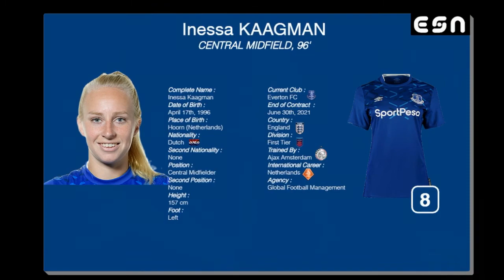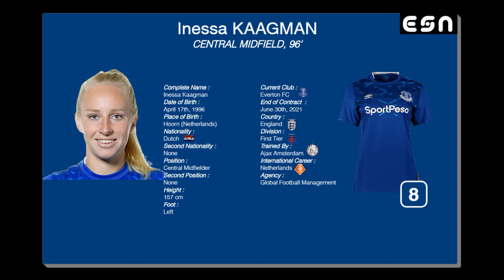Inessa Kaagman | Central Midfield 96' 🇳🇱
Complete Name :

Inessa Kaagman

Place of Birth :

Hoorn (Netherlands)

Nationality :

Dutch

Second Nationality :

None

Position :

Central Midfielder

Second Position :

None

Height :

157 cm

Foot :

Left

Current Club :

Everton FC

Country :

England

Division :

First Tier

Trained By :

Ajax Amsterdam

International Career :

Netherlands

Agency :

Global Football Management